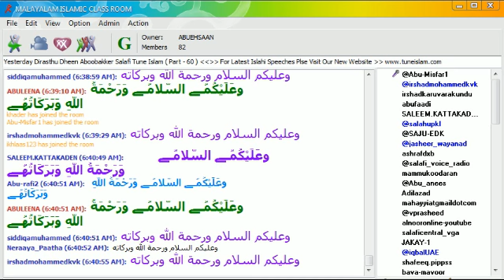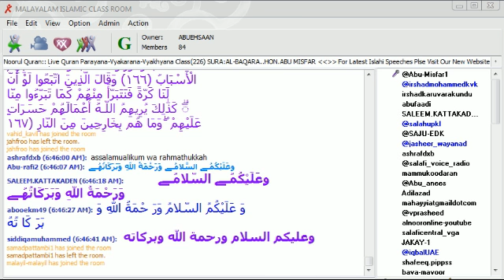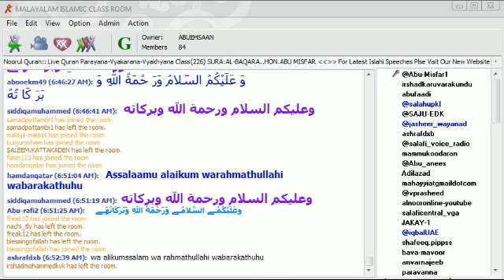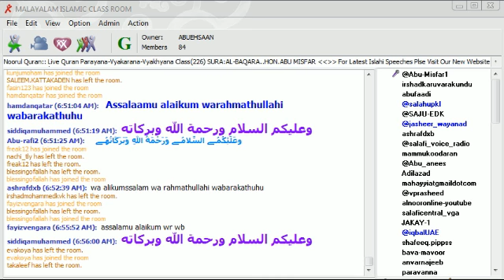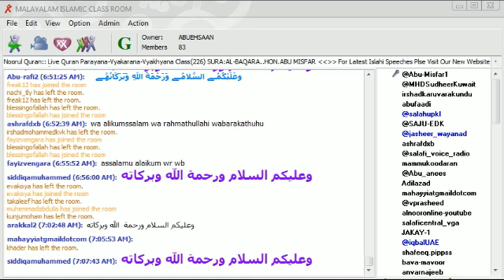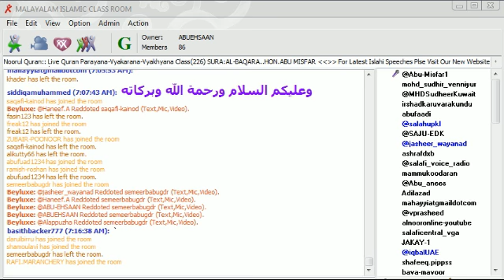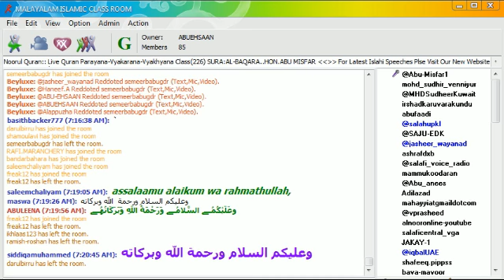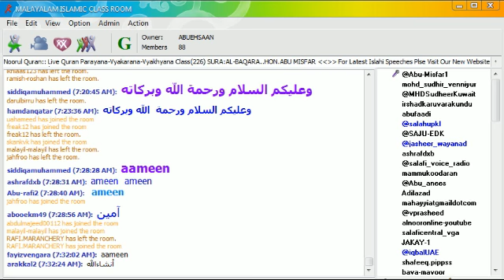Noorul Quran:: Live Quran Parayana-Vyakarana-Vyakhyana Class(226) SURA:AL-BAQARA..HON.ABUMISFAR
Noorul Quran(226) : Baqara 166, 167 vishadeekaranam. Hon. Abu Misfar.